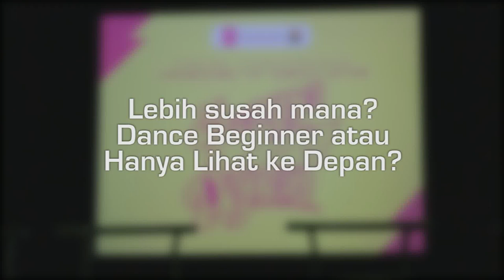Veranda: Perbedaan Beginner dengan Hanya Lihat Ke Depan